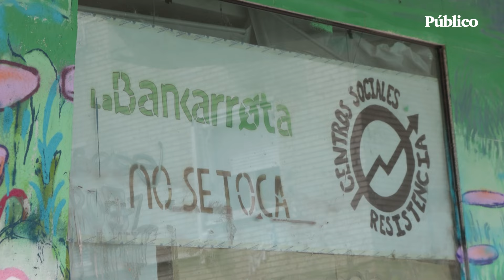La resistencia de la Bankarrota: el colectivo defiende su espacio y consigue aplazar el desalojo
Los focos estaban puestos este 20 de marzo en el desalojo del centro social okupado La Bankarrota, un local abandonado propiedad de Bankia y que desde 2015 sirve a Moratalaz como lugar de debate, taller de lectura, espacio para charlas y como asamblea para el Sindicato del Barrio.

Durante nueve años este centro social ha dado casa a diversos colectivos del distrito y movimientos sociales de todo Madrid. Ante la amenaza inminente de lanzamiento, La Bankarrota convocó la defensa del espacio desde las 8 de la mañana con intención de defenderlo hasta el final. Una defensa que dio sus frutos ya que el desalojo ha quedado aplazado hasta nuevo aviso.